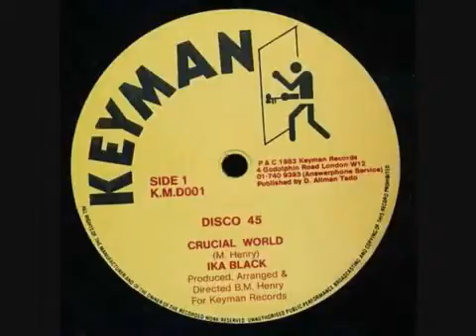Ika Black Crucial world